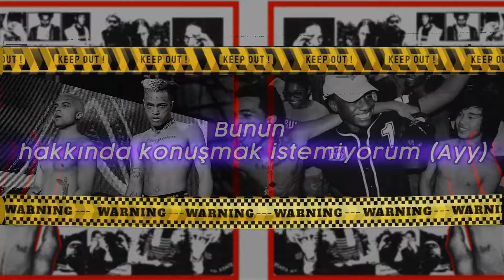Kid Trunks - Came2Kill (Ft.XXXTentacion & Craig Xen) Türkçe Çeviri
► Şarkı Hakkında

Members Only Vol. 3 adlı albümde yer alan bu parça daha depresif konular yerine uyuşturucu, seks ve şiddet hakkında

► Şarkıda geçen sözlerin anlamları

[Chorus: KiD TRUNKS]

Seni llama ile vurmadan önce konuş Kısmı : Llama tabancalarıyla tanınan bir İspanyol silah şirketidir.

Merhabalar Kısmı ; Xxxtentacion’un ünlü ses çıkışlarından biri

Bana kokain kır tıpkı Lamar Odom gibi Kısmı : Lamar Odom, Kobe Bryant ile birlikte oynarken Los Angeles Lakers'ta geçirdiği zamanla tanınan eski bir NBA basketbol oyuncusu. Kan dolaşımında Crack kokain bulundu ve 2015 yılında Nevada genelevinde ölümcül şekilde aşırı doz almasına neden oldu.

Bu nedir? Kırmızı nokta Kısmı : Kırmızı nokta nişangahları, ateşli silahlarda ve diğer silahlarda kullanılan ve kullanıcıya ışıklı kırmızı nokta şeklinde bir nişan alma noktası sağlayan bir görüş türüdür.

Grrra! Gratata, Kısmı : X silah sesleri çıkarıyor ve ayrıca Bryan Silvia tarafından eski bir videoya atıfta bulunuyor

[Verse 2: Craig Xen]

Voo-Voo-Voo-Voo, Yo medulla oblongata Kısmı : Medulla oblongata, beynin nefes alma, kalp atışı vb. Gibi istemsiz fiziksel fonksiyonlarımızı kontrol eden bir parçasıdır. Beyin sapının üst kısmında yer alır. Bunu söyleyerek, mermi ateşinin doğası gereği birilerinin beynini uçurduğunu ima ediyor.

► Şarkı bilgisi

Yazan - Kid Trunks, Craig Xen & XXXTENTACION
Label - Members Only
Albüm - XXXTENTACION Presents: Members Only, Vol. 3
Yayın Tarihi - 26 Haziran 2017

► Şarkıda emeği geçenler

► Kid Trunks Dinle !

► XXXTENTACION DİNLE

► Craig Xen Dinle !